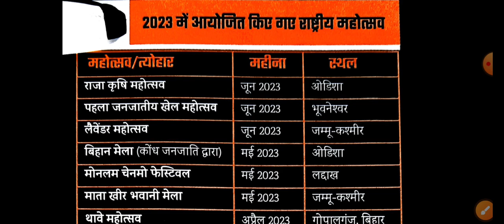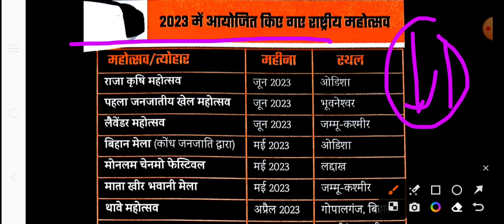2023 ke mahatvapurn mahotsav||2023 important festivals||current affairs 2023||upsssc pet exam 2023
2023 ke mahatvapurn mahotsav||2023 important festivals||current affairs 2023||upsssc pet exam 2023
UPSSSC PET 2023 NOTIFICATION | UPSSSC PET 2023 | UP PET OFFICIAL NOTIFICATION | UPSSSC PET CUT OFF